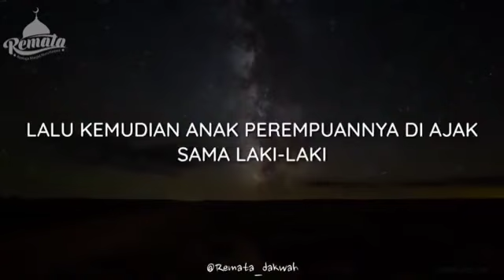Atas Nama Coklat. - Ust. Oemar Mita